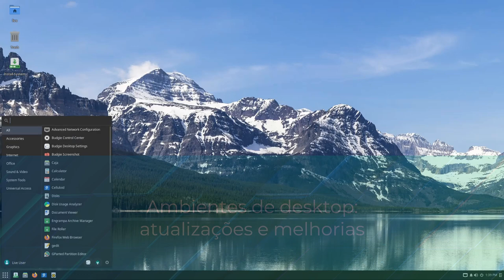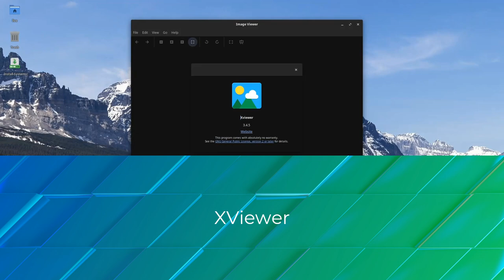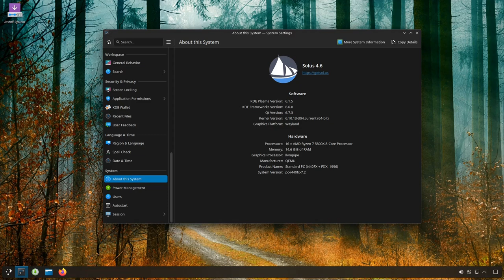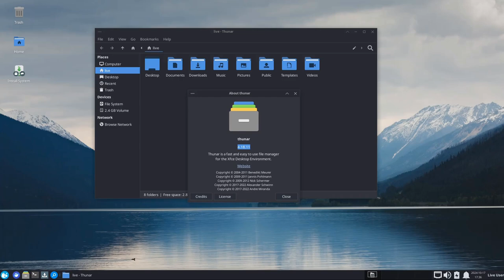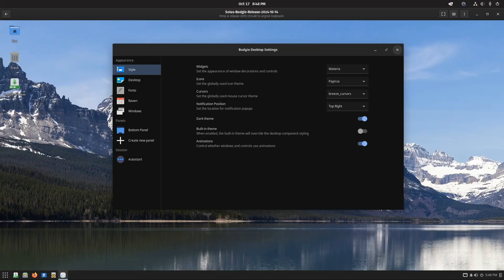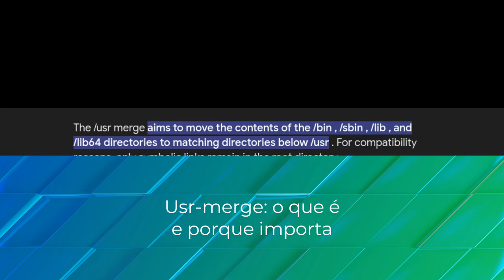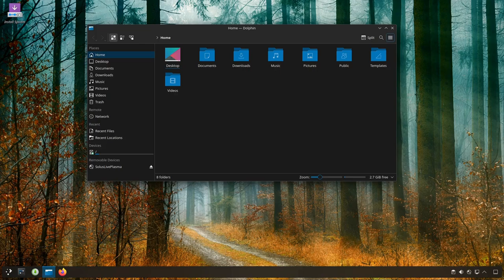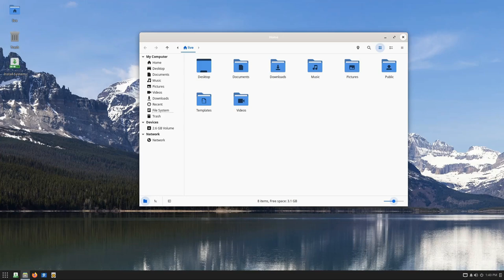Solus 4.6 "Convergence" lançado com Mesa 24.2, Centro de Software experimental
A distribuição Solus 4.6 já está disponível para download com  Linux 6.10 e com edições atualizadas do GNOME, KDE Plasma, Budgie e Xfce